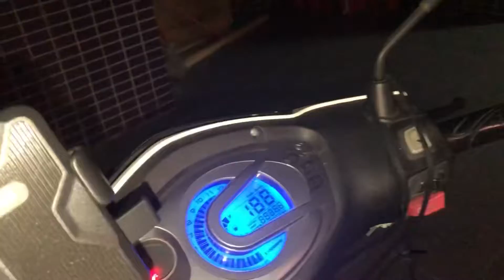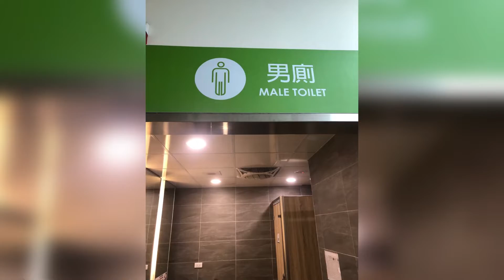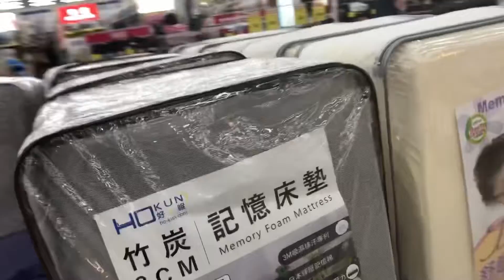Surprise para kay wifey 😁 magugustuhan kaya??